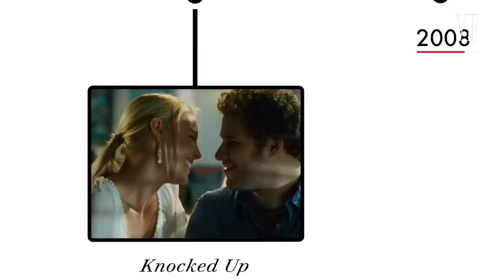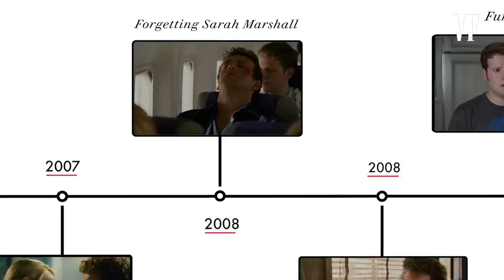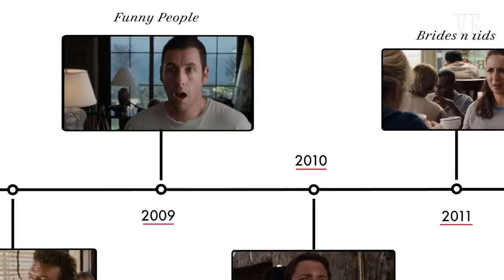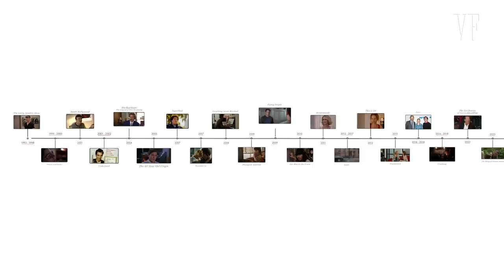Judd Apatow Breaks Down His Career, from 'Superbad' to 'Freaks and Geeks' | Vanity Fair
Judd Apatow breaks down the films that make up his legendary career, including 'The Larry Sanders Show,' 'Freaks and Geeks,' 'North Hollywood,' 'Anchorman: The Legend of Ron Burgundy,' 'The 40-Year-Old Virgin,' 'Superbad,' 'Knocked Up,' 'This is 40,' 'Forgetting Sarah Marshall,' 'Get Him to the Greek,' 'Pineapple Express,' 'Funny People,' 'Bridesmaids,' 'Girls,' 'Trainwreck,' 'Crashing,' 'The Zen Diaries of Garry Shandling' and 'The King of Staten Island.'

THE KING OF STATEN ISLAND is available on demand June 12,